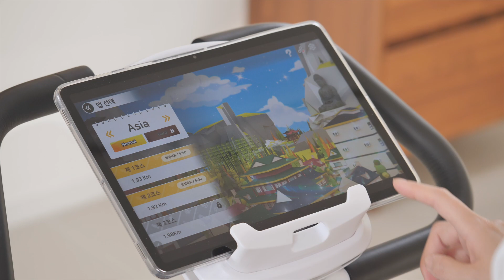Cycling Tour(bojamaja fitness)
Official promotional video for the home fitness game Cycling Tour produced by Gateways Studio.